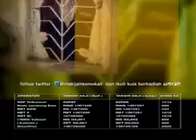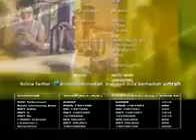Emak ijah pengen Ke Mekah Eps 35